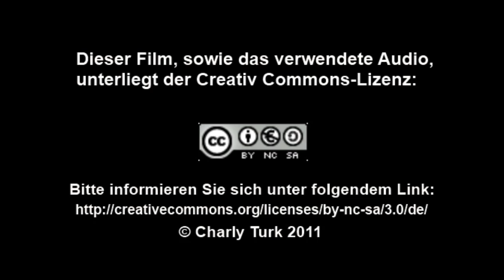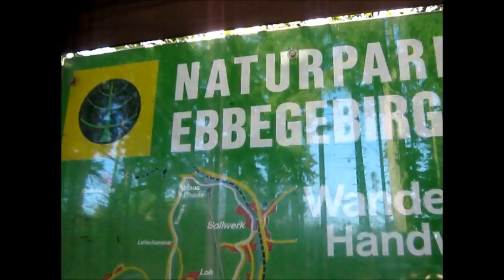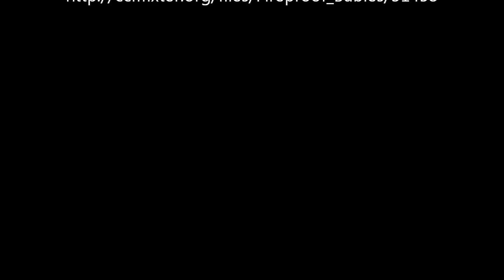Herbst, Sonne, Spaß und viele Pilze (HD)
Eine Dokumentation einer Pilzsammeltour durch den Wald vom Hölterhäuschen nach Eltinghausen bei Kierspe im märkischen Sauerland ...

Title: "Autumn, Sun, Fun and many mushrooms"

An "Trip to collect mushrooms"-dokumentation throught the forest from Hölterhäuschen to Eltinghausen near Kierspe in the Sauerland Area (NRW/Germany). (Ger.dub.)